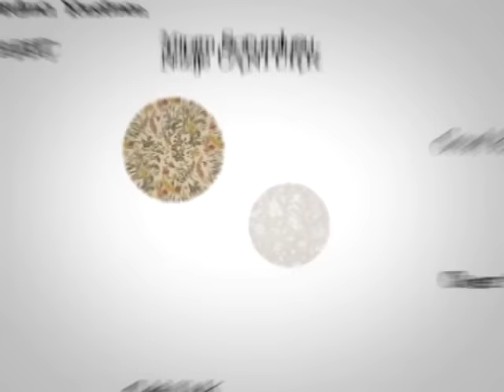Çok Güzel Hareketler Bunlar 44.Bölüm